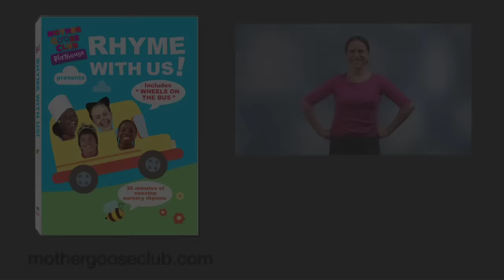Itsy Bitsy Spider Time and More! - Learn to Rhyme - Kids Video and Songs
Learn to Rhyme! Sing along with the Mother Goose Club as we sing, dance and play to your favorite Nursery Rhymes! Watch hits like Hickory Dickory Dock, One Two Buckle My Shoe and The Itsy Bitsy Spider!

Rhyme to the rhythm of Mother Goose Club's "Learn to Rhyme"! This video collection will have your child laughing and learning for over 30 minutes of sing-a-long fun!

Episode List:

Itsy Bitsy Spider Time
Baa Baa's Rhyme Time Bonanza
Hickory Dickory Dock Rocks
One, Two, Buckle My Shoe: Eep Counts to Ten
Teddy Bear Boogie Woogie